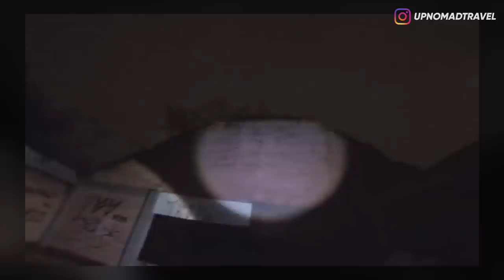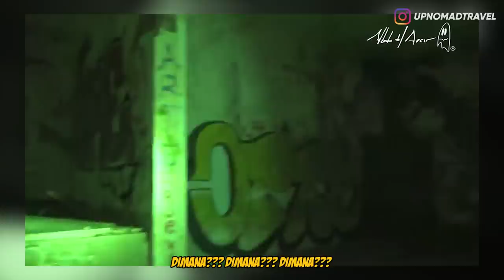5 PENAMPAKAN HANTU LATIN PALING MENYERAMKAN 👻 | HORMAD #127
Halooo semuanya...
Seperti biasa hari ini kita bakal ngebahas video-video super creepy buat asupan horror kalian.